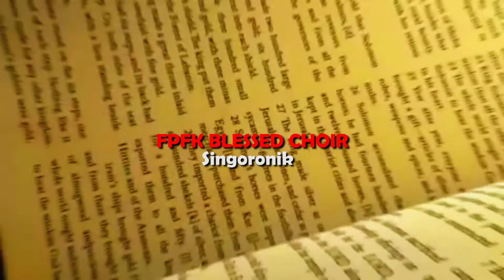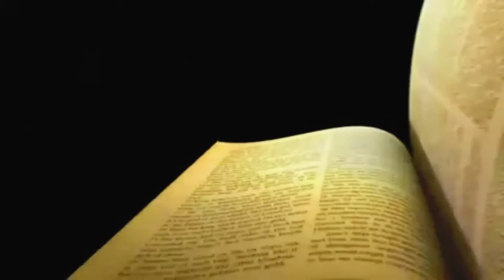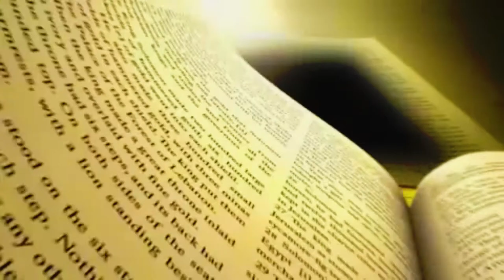Sifuni by F.P.F.K Singoronik Choir latest Kiswahili Song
Sifuni song-Means to praise God.
Composed and written by F.P.F.K Singoronik Choir
Edited and Filmed by Wings Films Creations
Directed by Ben Kwanzah